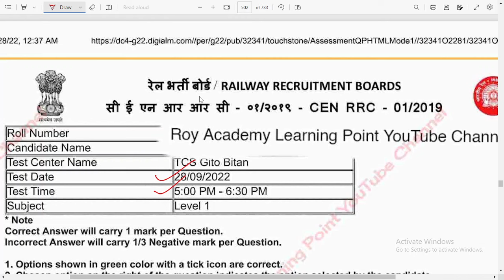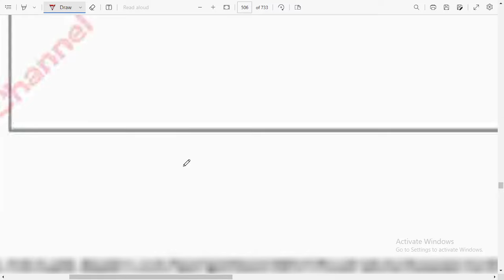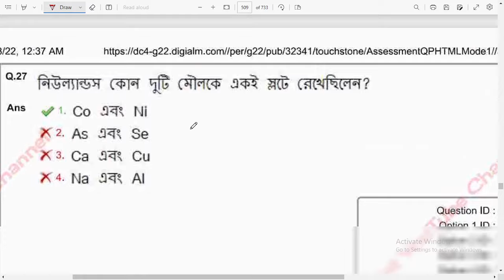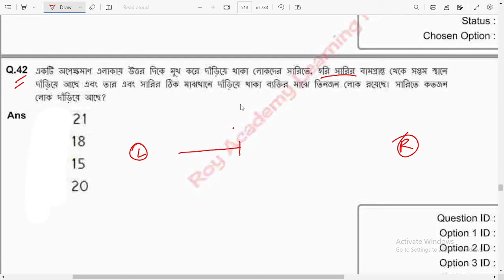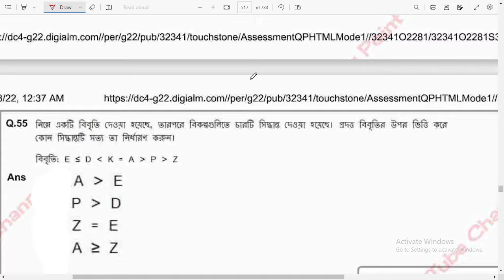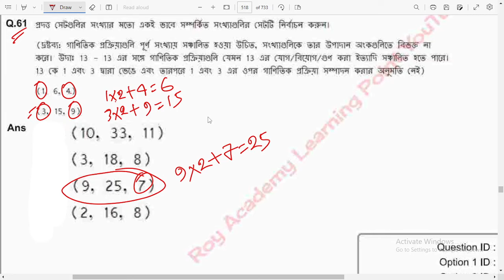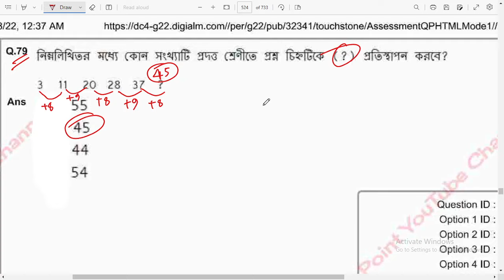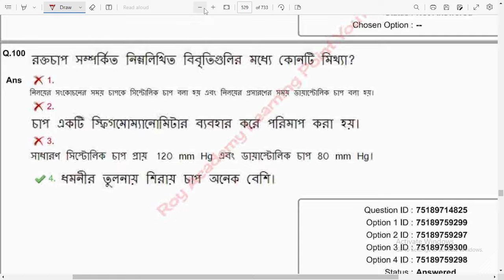Railway Group-D 2022 All Reasoning in Bengali | 28/09/2022 3rd Shift Reasoning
রেলের বিগত বছরের পরীক্ষায় আশা রিজনিং এর সমাধান।